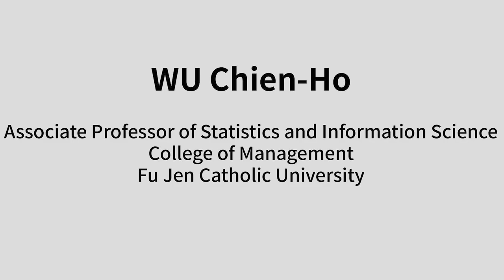Applied Statistical System Development - WU, Chien Ho